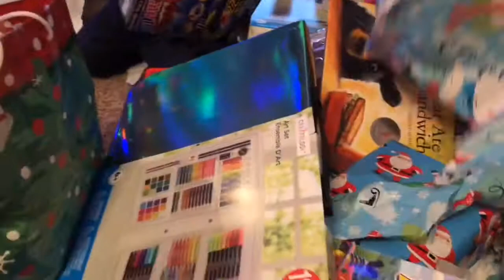OPENING CHRISTMASS PRESENTS 2018(Christmass 2018)